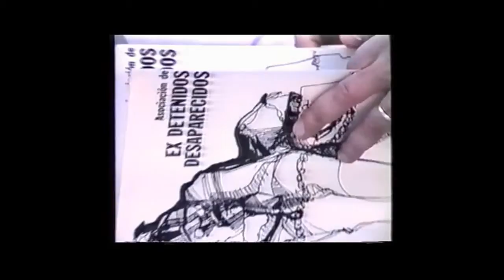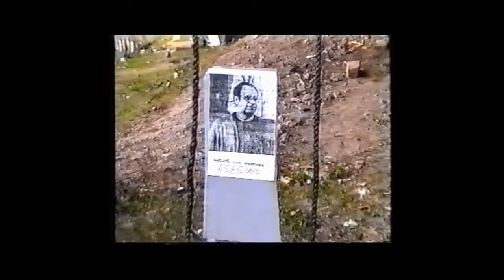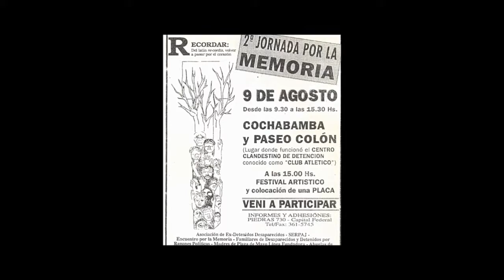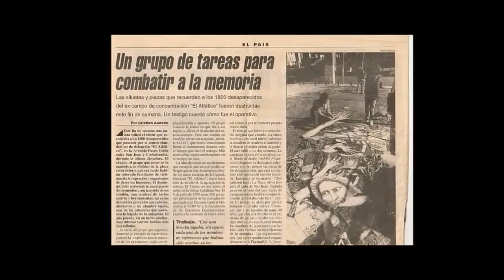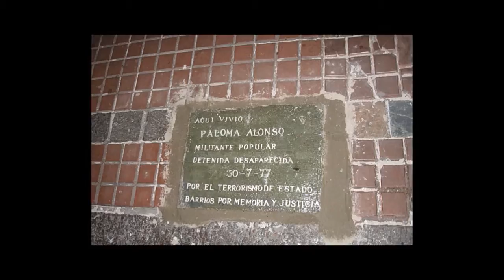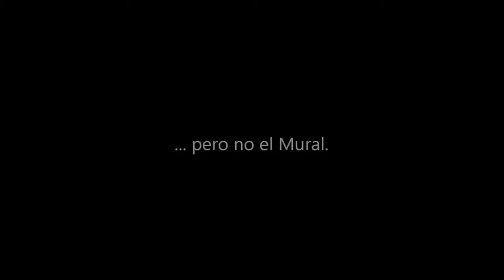Ex Centro Clandestino "Club Atlético". 2014: 18 años de las primeras Jornadas de Memoria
Video realizado por la Comisión de Trabajo y Consenso del Proyecto de Recuperación de la Memoria del ex CCDTyE "Club Atlético". A 18 años de las primeras Jornadas de Memoria realizadas en el predio por organizaciones barriales, organismos de DDHH, familiares y sobrevivientes.